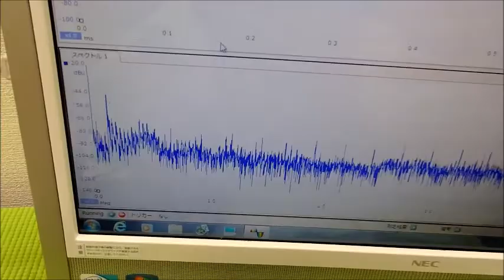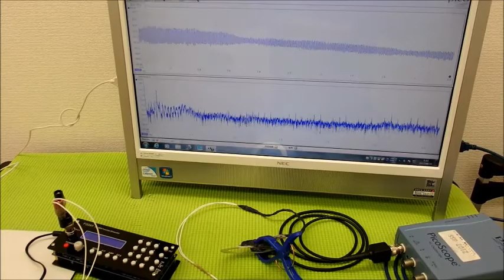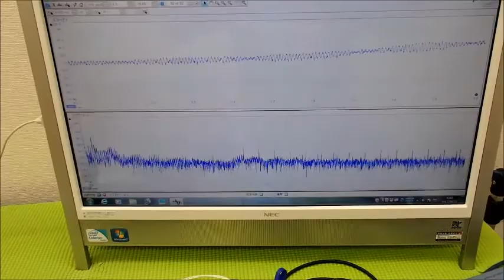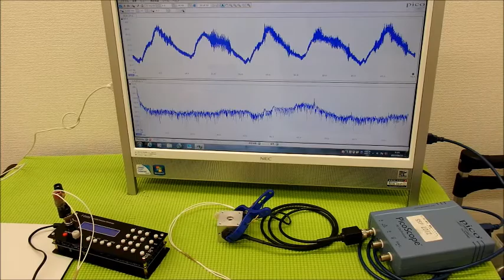音圧測定装置：超音波テスターを利用した実験動画 ultrasonic-labo